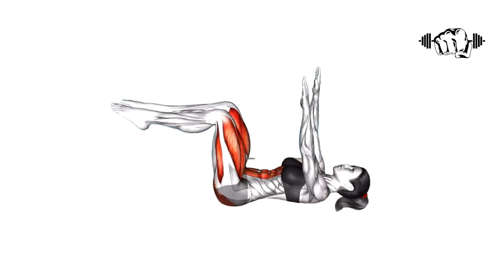exercise for seniors over 60 | تمارين رياضية في المنزل لكبار السن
استمتع بتجربة فريدة وممتعة مع هذا الفيديو الذي يقدم مجموعة متنوعة من التمارين الرياضية المخصصة لكبارالسن في المنزل . تحتوي هذه التمارين على مزيج مثالي من الرياضة والحركة، مصممة خصيصًا لتناسب احتياجات كبار السن.
في هذا الفيديو، ستجد تمارين رياضية متنوعة تعزز اللياقة البدنية وتعمل على تنشيط الدورة الدموية. مصممة خصيصا من مدرب للياقة البدنية، مما يجعلها مناسبة للمبتدئين ولأولئك الذين يفضلون ممارسة التمارين في المنزل بدون الحاجة إلى معدات رياضية خاصة من كبار السن.
تشمل هذه التمارين تقوية العضلات وحماية العظام، وتعزيز الحركة وإعادة الحيوية لكبار السن. سواء كنت تبحث عن تمارين خاصة بكبار السن، أو تمارين لخشونة الركبة، أو تمارين لتحسين التوازن، ستجد ما تحتاجه في هذا الفيديو.
استفد من التمارين المنخفضة التأثير والتي تعتبر آمنة لكبار السن، والتي يمكن ممارستها بسهولة في راحة في المنزل.
 لا تفوت الفرصة لتعزيز صحتك ورفاهيتك من خلال هذه التمارين المفيدة والممتعة، وذلك بدون الحاجة إلى استخدام معدات رياضية خاصة أو الذهاب إلى صالة الرياضة او الجيم. ابدأ رحلتك نحو اللياقة البدنية والصحة الجيدة اليوم!

in this video you will see how you can do exercise for seniors over 60 , Please consult your doctor before starting any exercise